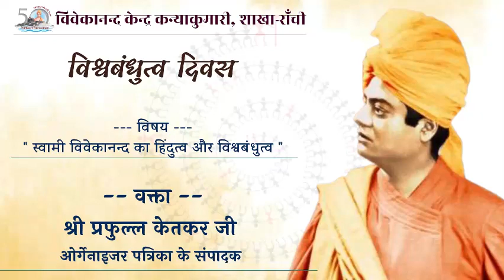स्वामी विवेकानन्द का हिंदुत्व एवं विश्वबंधुत्व - श्री प्रफुल केतकर जी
विमर्श   |   विश्वबंधुत्व दिवस
विवेकानन्द केन्द्र कन्याकुमारी, शाखा-रांची

Vivekananda Kendra Activity Video upload & maintain by various group of volunteers.